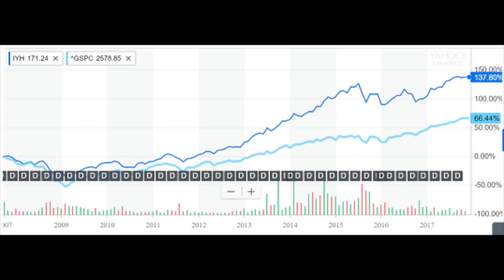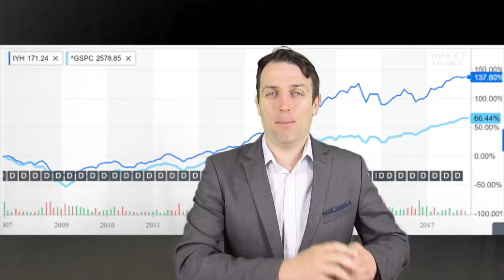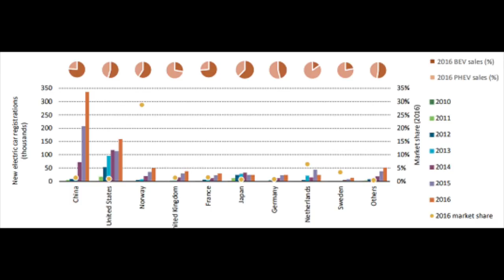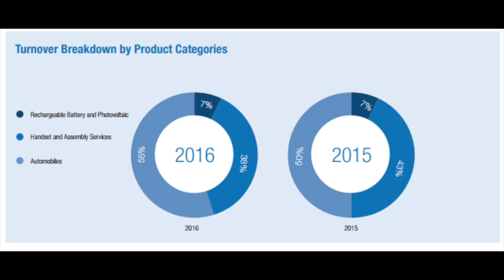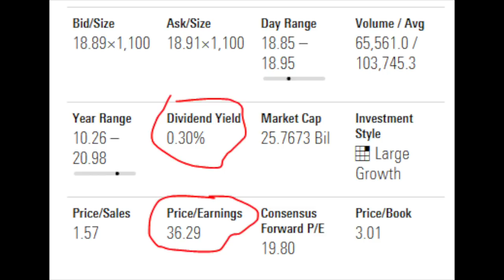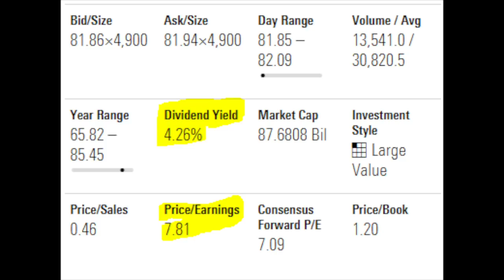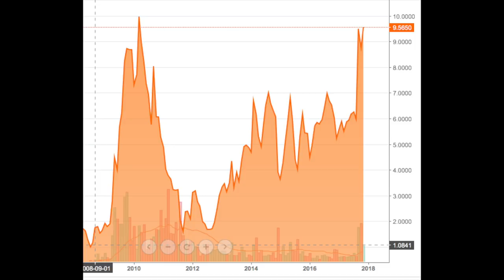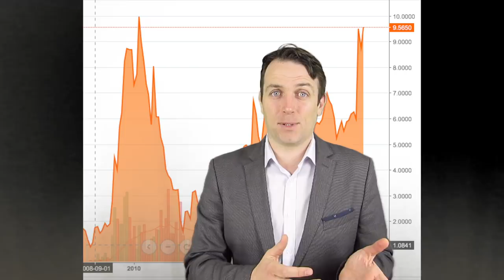BYD STOCK - LONG TERM ELECTRIC VEHICLE INVESTING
I am also a book author:
Modern Value Investing book:

The Chinese electric vehicle producer BYD is producing electric cars, bussess and the Chinese monorail. I discuss how to find good long term investments and how to look for long term trends. Warren Buffett is also invested in BYD but after the analysis of BYD stock I show how BUffett invested at a different time. Nevertheless, BYD stock should be a good long term Chinese investment. BYD is better than tesla.